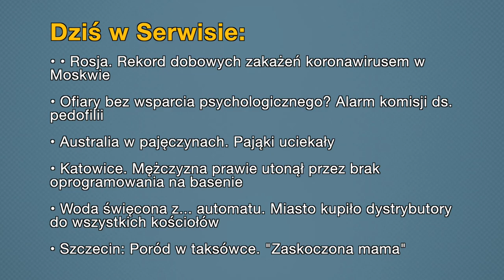Aktualności: 22.06.2021 | 2 (Tłumaczenie na Język Migowy - PJM)